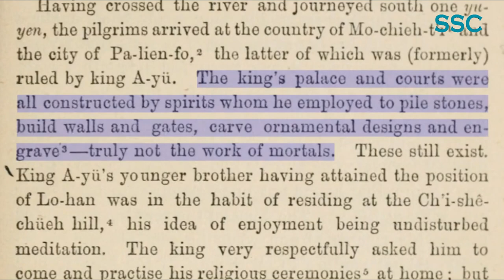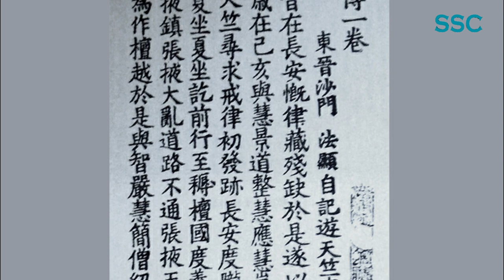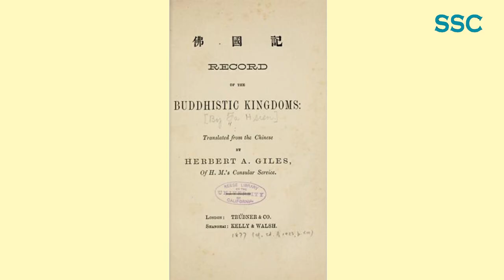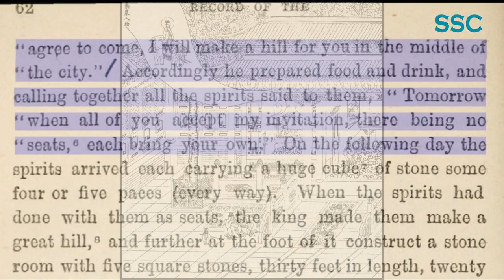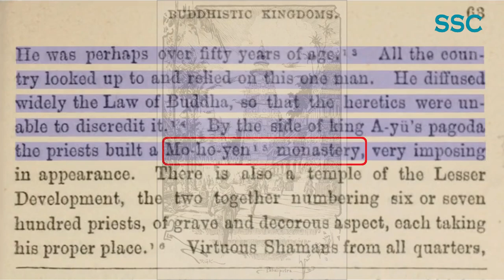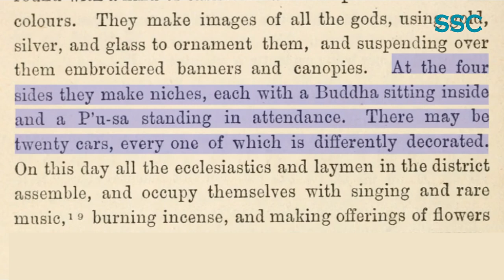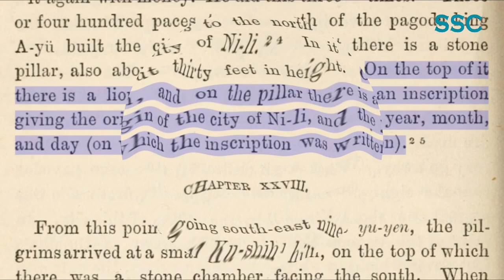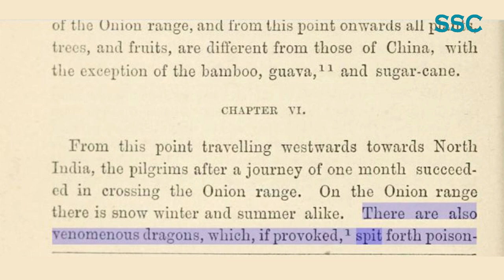FAXIAN'S BOOK- Fo Guo Ji (A Record of Buddhistic Kingdoms) ABOUT PATNA (PATALIPUTRA)- (हिन्दी में)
This video is only about the things written about Pataliputra i.e. today's Patna in the chapter twenty seven of Faxian's book Fo guo Ji. The whole book is his travelogue about his visit to Asian countries in early 5 th Century.
Thanks to Epic Explorers Channel for providing few wonderful clips.
फाह्यान - एक चीनी बौद्ध भिक्षु, यात्री, लेखक एवं अनुवादक, जिन्होंने अपनी भारत यात्रा के समय आज के पटना यानी तब के पाटलिपुत्र के बारे में अपनी किताब में जो कुछ लिखा था, उसी का विवरण इस वीडियो में  है।